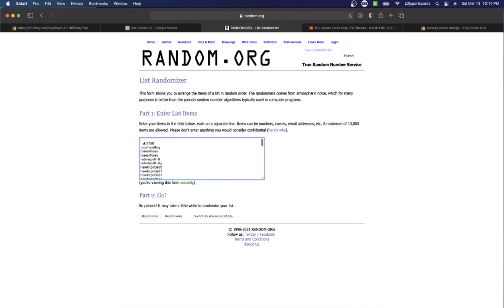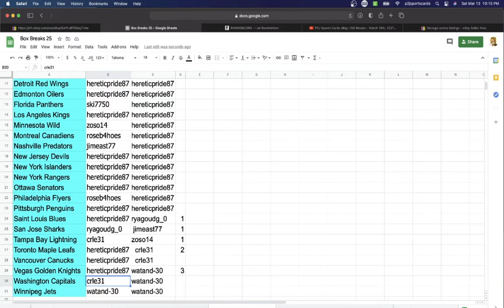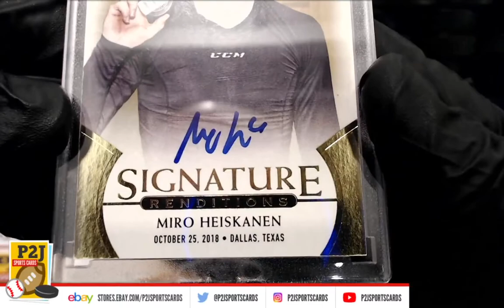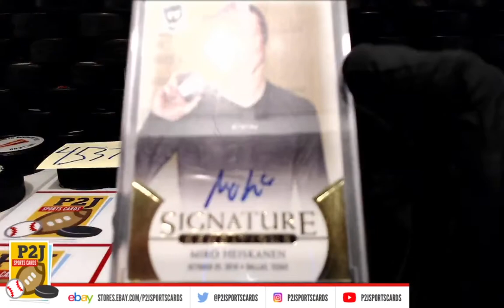Break #4537 2020/21 Hit Parade Limited Edition Hockey Card Box Break nhl P2J Sports Cards